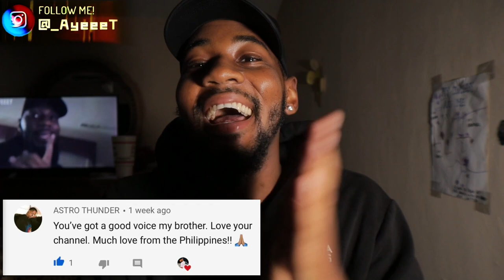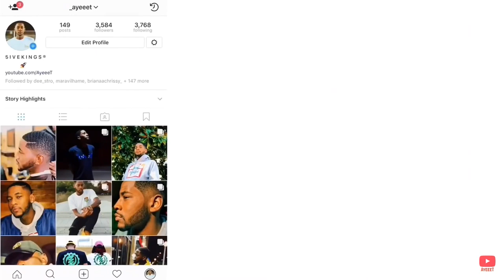LAKERS vs NUGGETS - Game 2 Highlights | September 20, 2020 🏀 REACTION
Reacting to Game 2 of Los Angeles Lakers vs Denver Nuggets (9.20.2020) 🏀